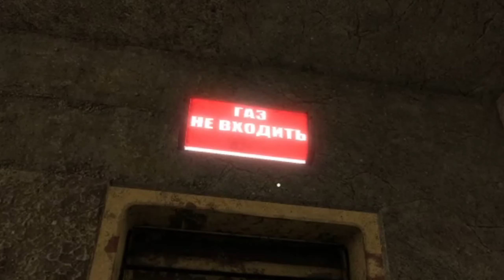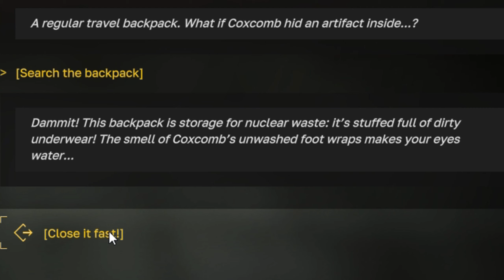STALCRAFT X First Gameplay & Impressions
Today we're going to jump into a new game called STALCRAFT X! A Minecraft-like game with characters that have weird ass faces.